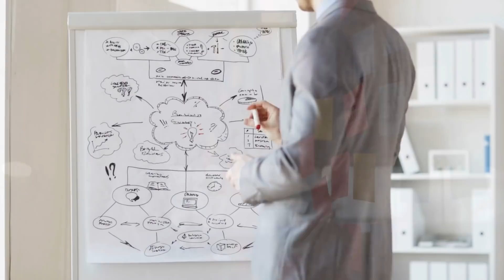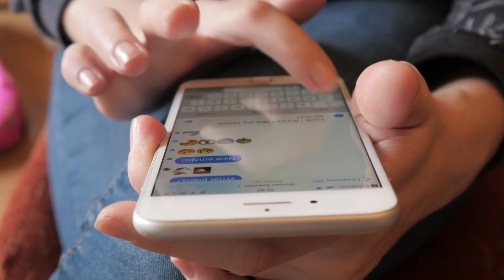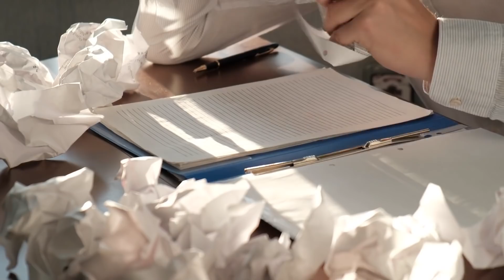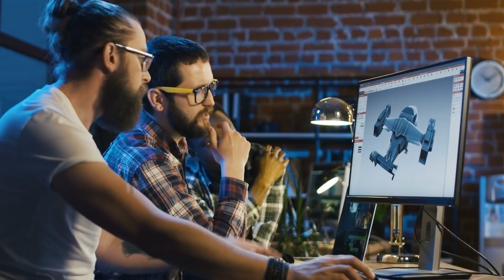If You’re a Perfectionist - Watch This!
Trying to Manifest thing in life while being a perfectionist is difficult, I had this problem for many years when things are not to my standard not committing or executing to make things happen. BUT if you just add one factor into the equation (deadline) while keeping your perfectionism you will find that you will be able to get things done in life.
Sending love and prayers for all,
Sri Akarshana

2. 30 Second Shots of Inspiration
4. Yoga for Manifestation (Y4M)
5. Techniques for Wealth and Abundance

👉🏼 UPCOMING EVENTS:

**Very Limited Offer! Act Fast!!**

For Mobile Version Search 'Creators Circle' in Apple APP Store or Google PLAY Store!
Make sure to ADD ME as a friend and drop me a message when you get there!**

🌍✨✨ Join Our Creators Circle Membership and Get Weekly Coaching, Yoga, Meditation with Master and The IAC Team for Just £19!!

Let's Chat in CLUBHOUSE: @Master Sri Akarshana

Monday: Meditations
Tuesdays: LOA + Inspiration
Wednesdays: AMA [Ask Master Anything!]
Thursdays: The Creators Show
Friday: Master 'LIVE' on Stage
Saturdays: VLOGS / BTS
Sundays: Spiritual Riffs

All Fanmail to:
Lincoln,
LN5 5JZ

Team Creators